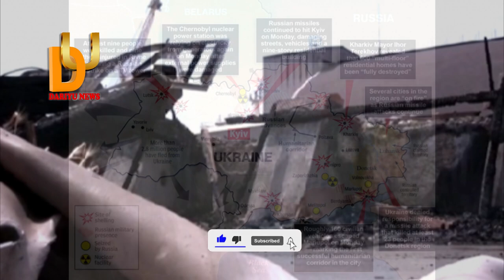រលាយហើយ អ៑ុយក្រែនពេលនេះ....កម្លាំង​​រុស្ស៊ី​​​​កម្ទេច​​ស្ពាន​​ឆ្លង​​ទន្លេ​​​ក្នុង​​ទី​ក្រុង​.....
កម្លាំង​​រុស្ស៊ី​​វាយ​​កម្ទេច​​ស្ពាន​​ឆ្លង​​ទន្លេ​​​ក្នុង​​ទី​ក្រុង​ Sievierodonetsk របស់​អ៊ុយក្រែន
សូមអភ័យទោសរាល់កំហុសឆ្គង
Tell: 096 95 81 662